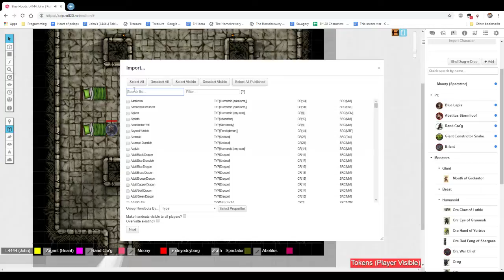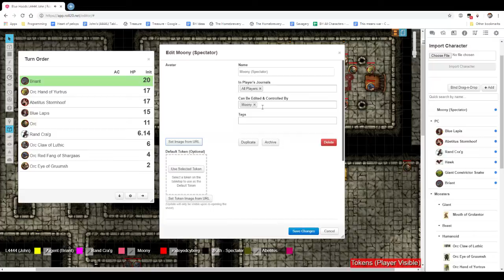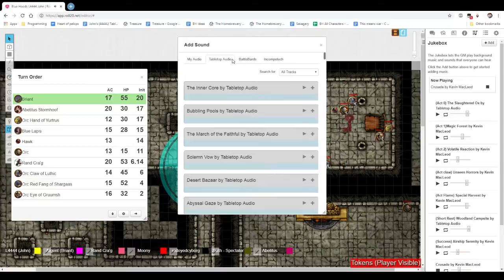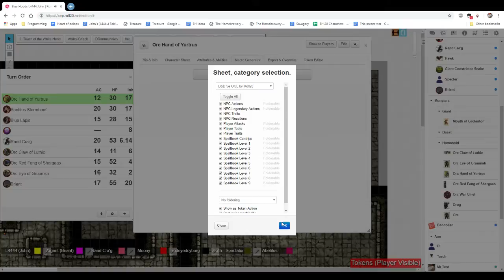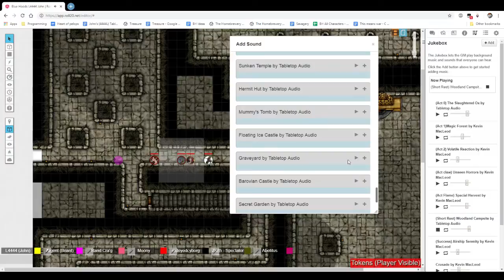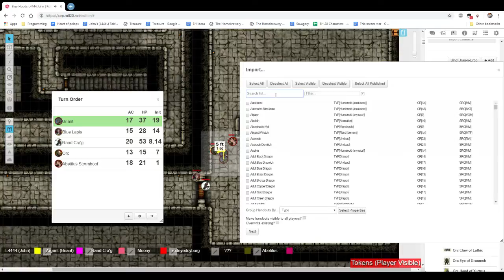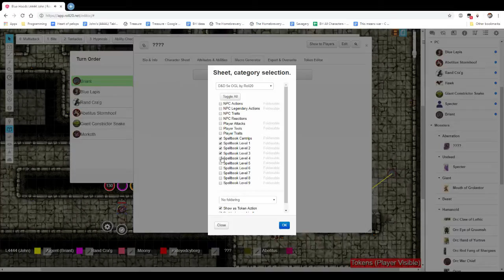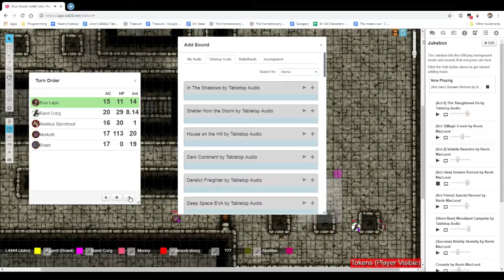Exterminate - D - Glynn, Thormak, Jampa, Briant